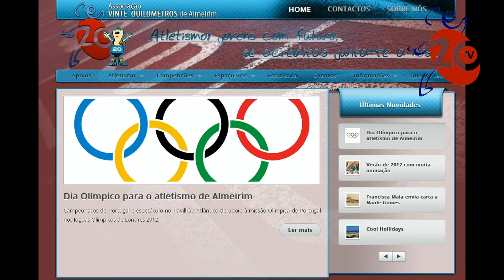Site 20 km